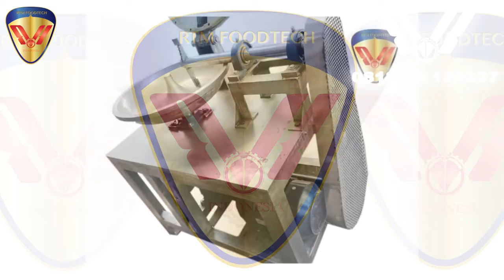MESIN PRODUKSI BAKSO BERGARANSI HASIL BULAT